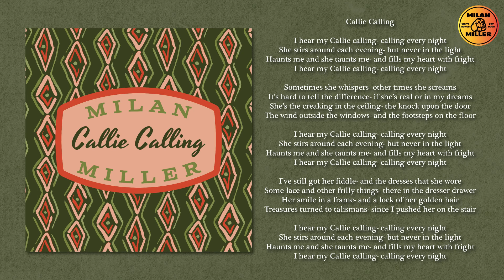Callie Calling Lyric Video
Callie Calling
Recorded by Milan Miller
Written by Beth Husband and Milan Miller

Featuring:
Milan Miller- Lead Vocal, Guitar
Terry Baucom- Banjo
Aubrey Haynie- Fiddle
Buddy Melton- Harmony Vocal, Bass
Seth Taylor- Mandolin

(c)2021 Melton & Miller Music